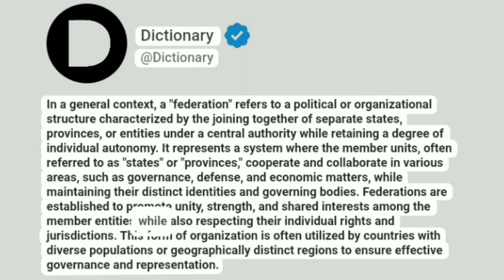Federation Meaning In English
In a general context, a "federation" refers to a political or organizational structure characterized by the joining together of separate states, provinces, or entities under a central authority while retaining a degree of individual autonomy. It represents a system where the member units, often referred to as "states" or "provinces," cooperate and collaborate in various areas, such as governance, defense, and economic matters, while maintaining their distinct identities and governing bodies. Federations are established to promote unity, strength, and shared interests among the member entities while also respecting their individual rights and jurisdictions. This form of organization is often utilized by countries with diverse populations or geographically distinct regions to ensure effective governance and representation.